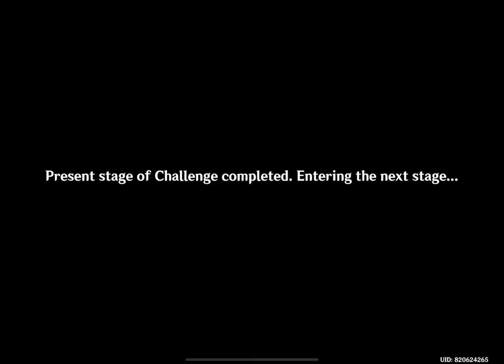14550 Pts Final Stage Feast of the Departed Warriors | Genshin Impact【原神】